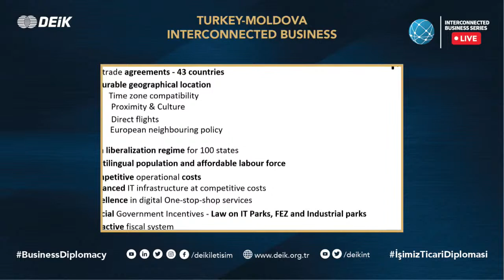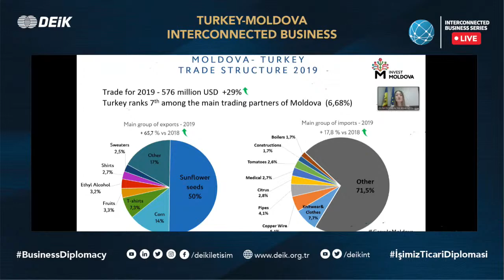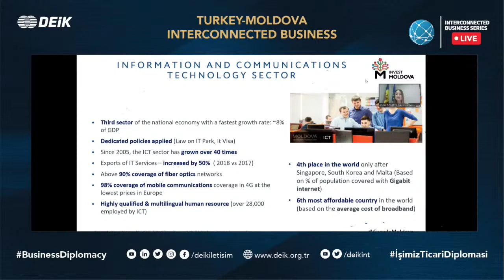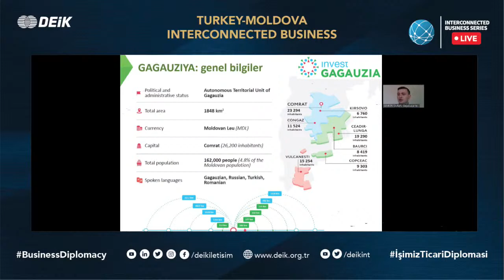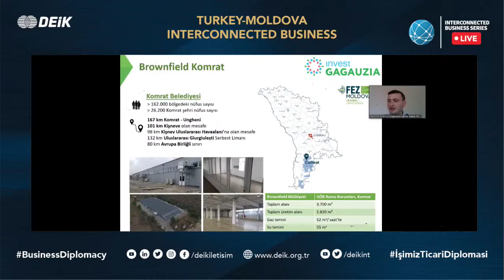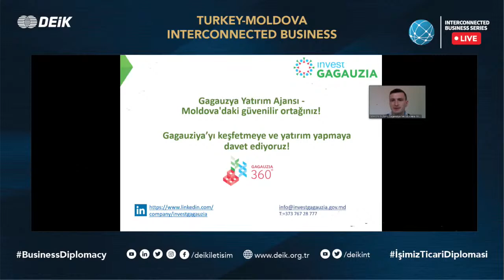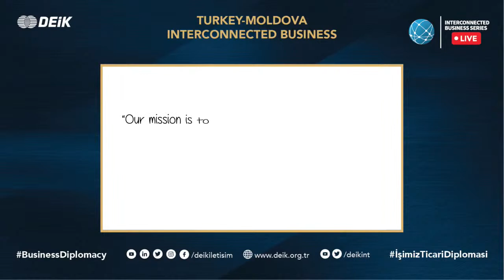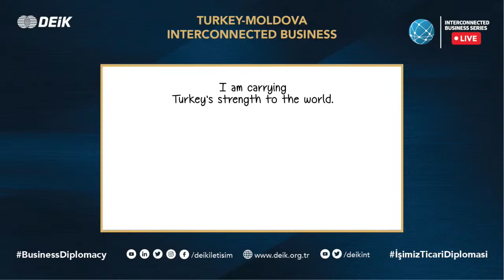DEİK WEBINAR : Turkey - Moldova Interconnected Business